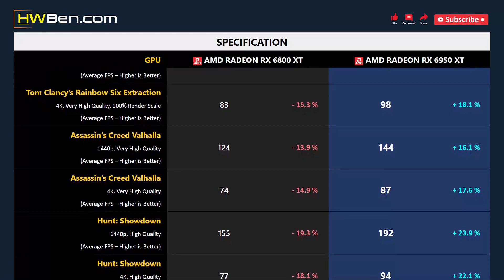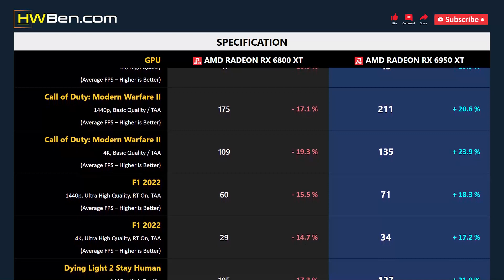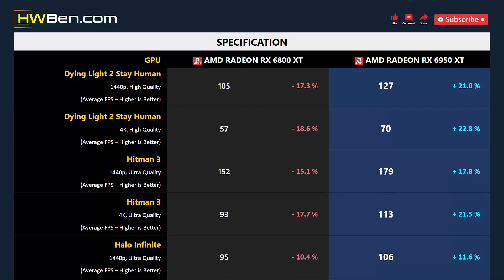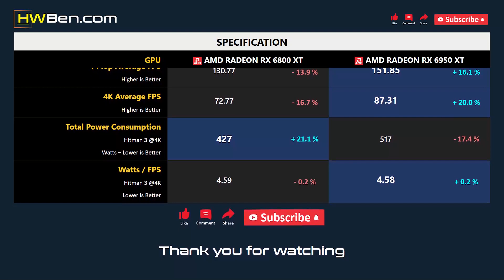RX 6800 XT vs RX 6950 XT - 13 Games 1440p 4K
AMD Radeon RX 6800 XT vs AMD Radeon RX 6950 XT - 13 Games 1440p 4K

SPECS
CPU : AMD Ryzen 7 5800X3D
MOTHERBOARD : MSI MPG X570S
RAM : 32GB DDR4 3200 CL14
OS : Windows 11 21H2
SAM : ON

GAMING BENCHMARK
1 - Watch Dogs: Legion
2 - Tom Clancy’s Rainbow Six Extraction
3 - Assassin’s Creed Valhalla
4 - Hunt: Showdown
5 - Far Cry 6
6 - The Outer Wolrds
7 - Cyberpunk 2077
8 - Call of Duty: Modern Warfare II
9 - F1 2022
10 - Dying Light 2 Stay Human
11 - Hitman 3
12 - Halo Infinite
13 - Shadow of the Tomb Raider